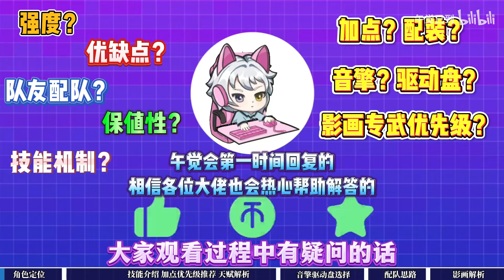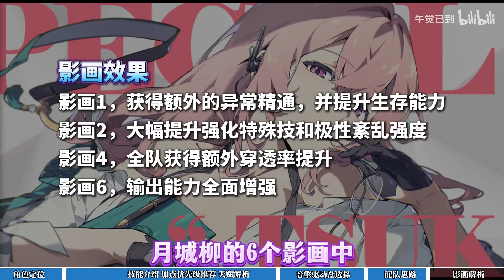绝版雷神？月城柳抽到即毕业攻略！平民玩家怎么养最强？【绝区零】输出手法配队推荐配装音擎驱动盘邦布推荐关键影画核心技能加点 适配人群强度抽取优先级抽取建议天赋强化